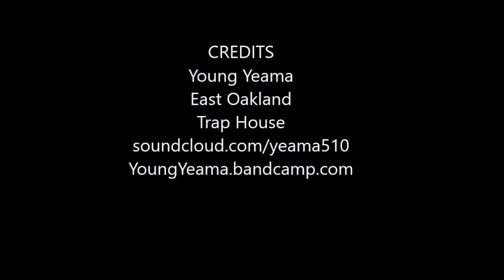Young Yeama - Thirty In My Car (Music Video)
East Oakland Artist with over 200+ songs finally making his music video debut. Young Yeama taking 2017 by the neck! Bay Area stand up!